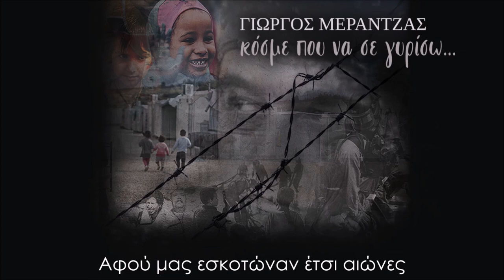Γιώργος Μεράντζας - Οχτώβρης (Official Lyric Video HD)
Γιώργος Μεράντζας - Οχτώβρης
Ποίηση: Κώστας Βάρναλης
Μουσική: Δημήτρης Σίντος

Credits:

Πιάνο, κιθάρα: Δημήτρης Σίντος
Ακορντεόν: Dasho Kurti
Βιολοντσέλο: Δέσποινα Σπανού
Μπαγλαμά: Βασίλης Προδρόμου
Κρουστά: Θάνος Τσελεμπής

Στίχοι:

Αφού μας εσκοτώναν με το ζόρι
στα μακελειά τους χρόνια οι μπαζαδόροι
κι αφού μας εσκοτώνανε πιο φίνα
στα χρόνια της ειρήνης με την πείνα

Αφού μας εσκοτώναν έτσι αιώνες
τ' αφεντικά μας οι απατεώνες
της λύτρωσης αδέρφια η ώρα φτάνει
αρπάχτε από το χάρο το δρεπάνι

Τελειώσανε τα ψέματα κι αστεία
κάνει νερά και τρίζει η πολιτεία

Ψηλά κι ορθοί σταθείτε δικαιοκρίτες
όλου του κόσμου οι μάρτυρες κι ακρίτες
το σάπιο το κουρσάρικο καράβι
δεν θα το σώσουν του φασισμού οι μπράβοι

PRESS RELEASE:

Γιώργος Μεράντζας: «Κόσμε που να σε γυρίσω…»

Κυκλοφορεί ο νέος δίσκος του Γιώργου Μεράντζα.

Ο Γιώργος Μεράντζας επανέρχεται με την κυκλοφορία του νέου του δίσκου που έχει τίτλο «Κόσμε που να σε γυρίσω…».

Ο δίσκος κυκλοφορεί από το Ogdoo Music Group.

Ο καταξιωμένος ερμηνευτής συνεχίζει την ευδόκιμη και ασυμβίβαστη καλλιτεχνική του πορεία, καταθέτοντας μια νέα σημαντική δισκογραφική εργασία για την οποία ο μόνος κατάλληλος να μιλήσει είναι φυσικά ο ίδιος:

«Και έτσι έφτασα ως εδώ. Μια πορεία μοναχική και κοινωνική ταυτόχρονα, συνήθως κόντρα στο ρεύμα αλλά γεμάτη εμπειρία, ωραία συναισθήματα, συγκινήσεις πολλές φορές απίστευτες, όνειρα που καρποφόρησαν κι άλλα που τα κουβαλάω στο δισάκι μου γιατί ξέρεις πως κάποια στιγμή θ’ αναστηθούν.

Αν με ρωτήσετε ποιο είναι το πιο σημαντικό και το πιο δύσκολο πράγμα που έμαθα στη ζωή μου θα σας πω με απόλυτη ειλικρίνεια (συγχωρήστε μου τη φράση), ότι έμαθα να αγαπάω.
Έμαθα να αγαπάω τους ανθρώπους, τα λάθη τους, τις αμφισβητήσεις τους, όχι όμως την σιγουριά και την βεβαιότητα που δεν οδηγούν πουθενά. Κι έτσι αγάπησα τον εαυτό μου. Είμαι πολύ χαρούμενος και συγκινημένος γι’ αυτό που μου συμβαίνει σήμερα, γι’ αυτή τη δουλειά που κρατάτε στα χέρια σας.

Ζούμε βάρβαρες και απάνθρωπες μέρες στη χώρα μας και σε όλο τον πλανήτη. Οι κοινωνικές κατακτήσεις πέφτουν σαν ντόμινο. Από τη συντριπτική πλειοψηφία των μέσων «ενημέρωσης» δεν περνάει τίποτα αν ενοχλεί τους χρηματοδότες τους, καμιά αλήθεια, μόνο κατασκευασμένες ψεύτικες ειδήσεις, κι έτσι πάνω από δέκα χρόνια τώρα οι φασίστες κυκλοφορούνε στο δρόμο ανενόχλητοι, σκορπίζοντας τον τρόμο.

Η εμπροσθοφυλακή των νεοναζί πήρε το δρόμο για τα κελιά.

Όμως εκείνοι που χρηματοδότησαν, προώθησαν, κάλυψαν με πολλούς τρόπους την εγκληματική οργάνωση, μαζί με τους ένστολους που έκαναν κοινές επιδρομές σε διαδηλωτές και μετανάστες παραμένουν στη θέση τους.

Και όλα αυτά, όταν οι περισσότεροι από εμάς παρατηρούμε το φαινόμενο, χωρίς να αναγνωρίζουμε τη δική μας ευθύνη.

Αν ήμουν ζωγράφος θα έκανα ένα πίνακα.

Ο δικός μου ήχος είναι η συμμετοχή μου ενάντια σ’ αυτή τη βαρβαρότητα.

Τι ωραία εικόνα, να γεμίζει η Αλεξάνδρας με δεκάδες χιλιάδες, κυρίως νέους ανθρώπους με καθαρά πρόσωπα και αστραφτερά μάτια. Είναι η μεγαλύτερη παρακαταθήκη για τις μεγάλες φωτιές του μέλλοντος που θα έρθουν. Θέλω να αφιερώσω τα τραγούδια αυτού του δίσκου στο πιο συγκλονιστικό πρόσωπο της εποχής μας. Στην γυναίκα σύμβολο αγάπης, πίστης και αντοχής. Στην Μάγδα Φύσσα, τη μάνα όλων των παιδιών, που αν και μικρότερή μου είναι και δικιά μου μάνα.

Υ.Γ. Ίσως να μην ξαναγύριζα ποτέ στο επάγγελμα και στην δισκογραφία αν δεν είχα γνωρίσει αυτά τα υπέροχα πλάσματα τους αγαπημένους μου φίλους που μαζί τους δεν κάνω επάγγελμα αλλά ψυχοθεραπεία. Σας ευχαριστώ θερμά Μανώλη, Δημήτρη, Ντάσο, Βασίλη, Δέσποινα.»

Καλή ακρόαση.
Γιώργος Μεράντζας

ΟΧΤΩΒΡΗΣ - ΓΙΩΡΓΟΣ ΜΕΡΑΝΤΖΑΣ
Ποίηση: Κώστας Βάρναλης
Μουσική: Δημήτρης Σίντος